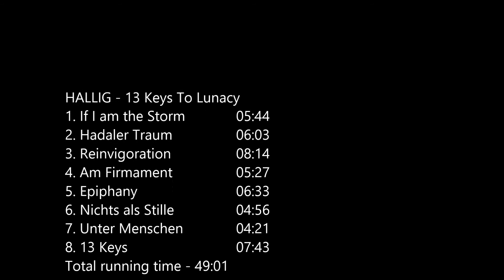HALLIG 13 Keys To Lunacy